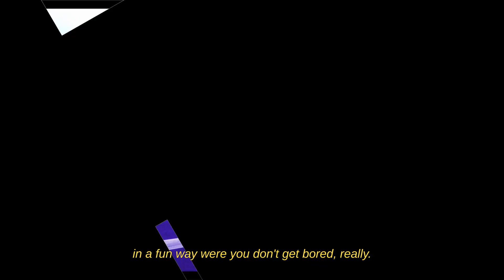St Mary's University Sports Rehab Students react to Play AirBall (prt 1)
St Mary's University Rehabilitation students Ben and Rhea, explain what Sports Rehabilitation is and try out Play AirBall for the first time to give their opinion first hand on how the new sport could be useful as sports rehab game.